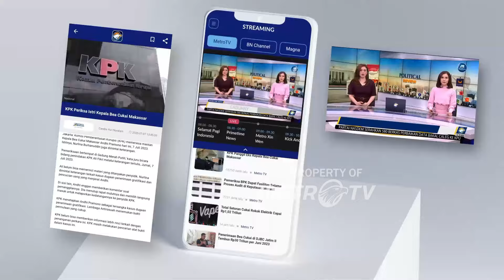Kebakaran Truk Kerja Menyebabkan Penutupan Jalan Sementara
MetroTV,
Ruas jalan raya Interstate 93 di Canton, Massachusetts, ditutup sementara pada hari Selasa karena kebakaran truk.

Kebakaran terjadi di I-93 North di dekat pintu keluar yang berdampak pada lalu lintas yang sangat buruk saat WCVB mengambil rekaman udara.